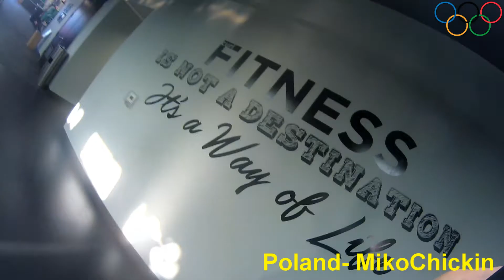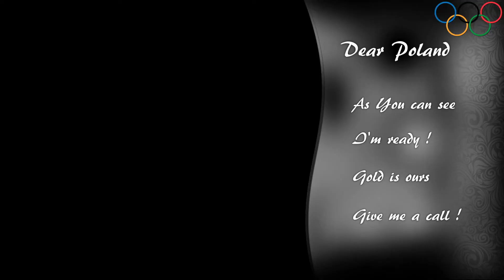MikoChickin in RIO !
How i made it into Olimpics! The Real Story!